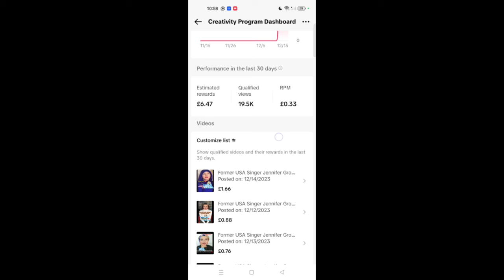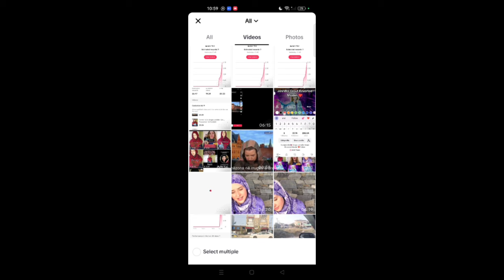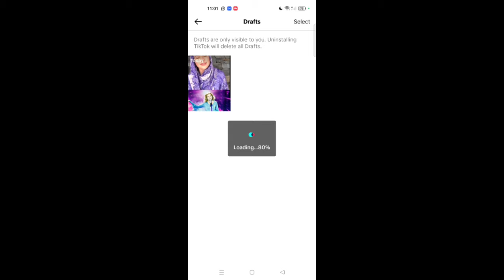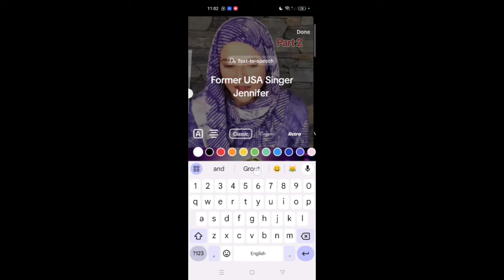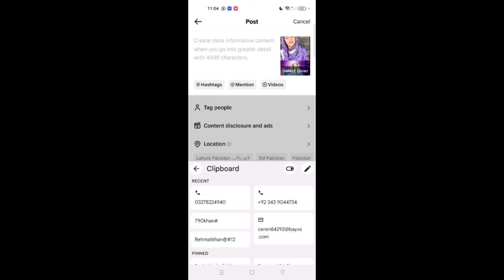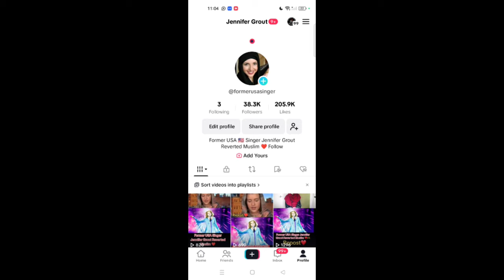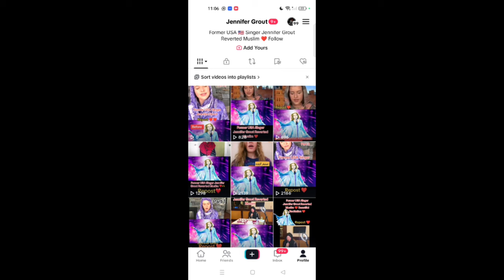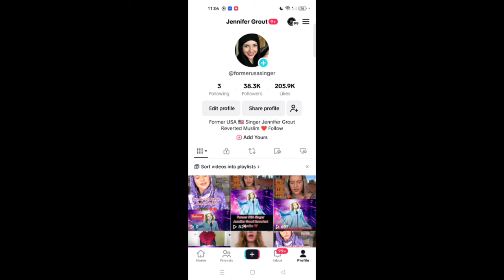Tiktok Video Editing | Disqualified From Creativity Program Beta | Not Illegible For the Foryou Feed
How to Edit Video For Tiktok Creativity program beta Monetization